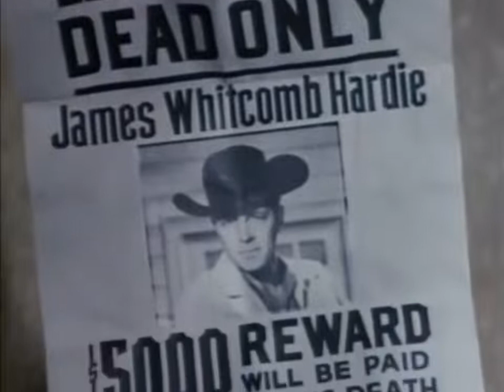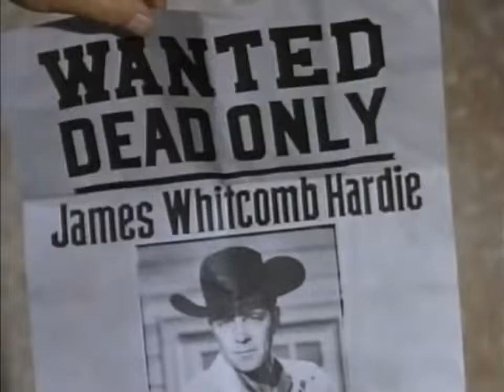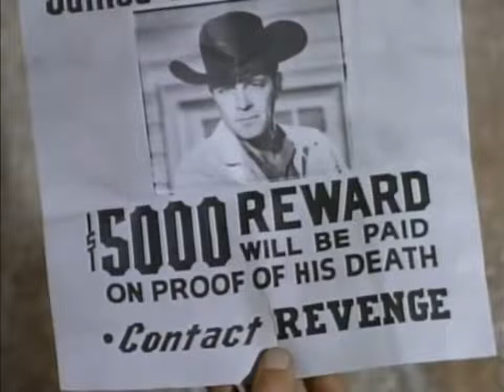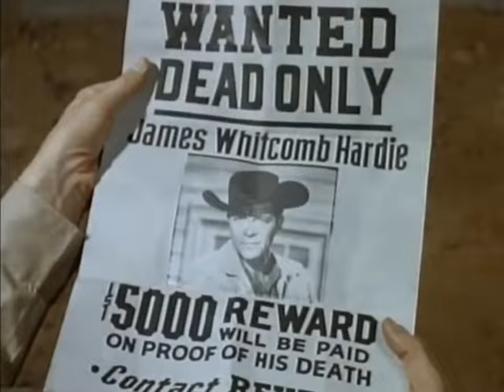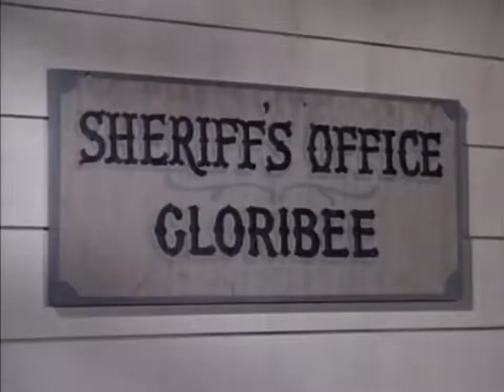Gun fight at Black horse canyon | Dale Robertson | Feel good Hollywood | Full movies on youtube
Directed by R G Springsteen. Starring Dale Robertson. Released in 1961